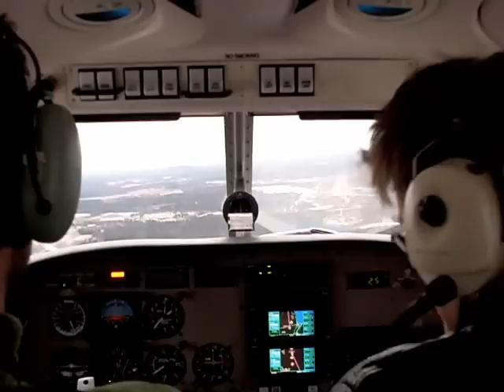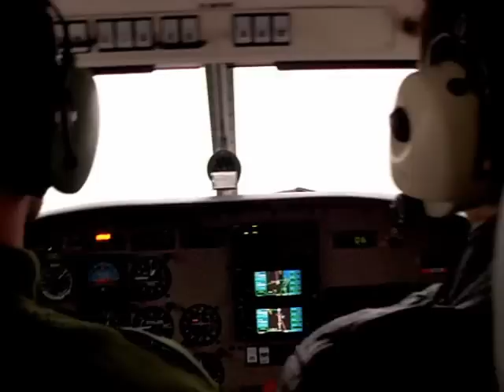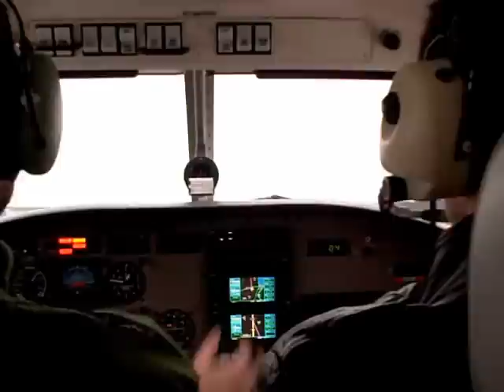Final approach and landing Piper PA-28 Archer III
Final approach and landing with a Piper PA-28 Archer III at Axamo/ESGJ, Jönköping, Sweden.